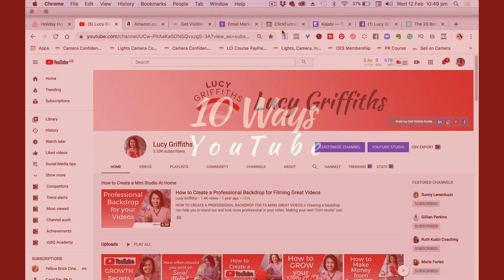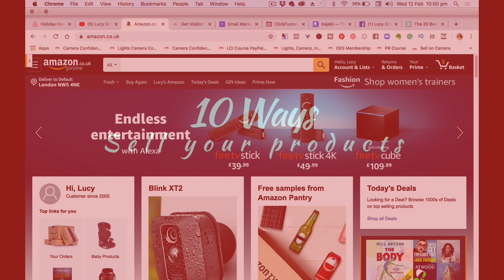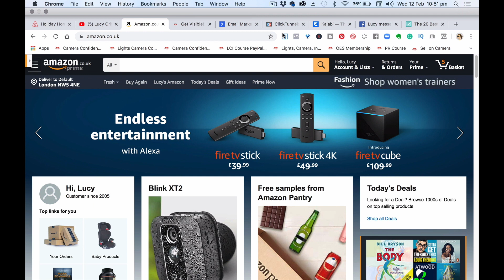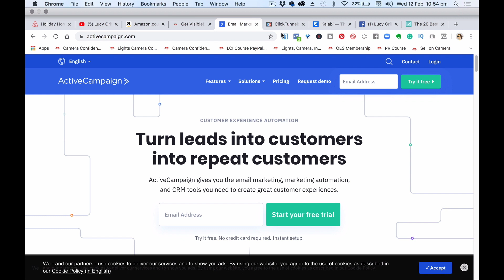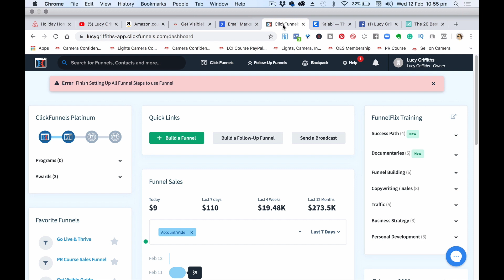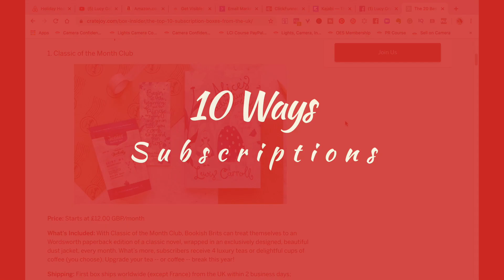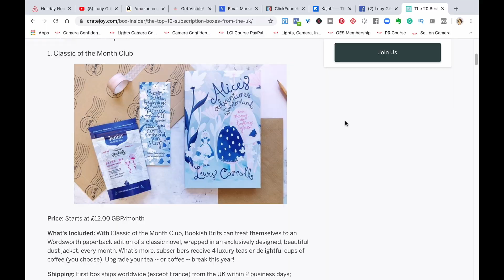10 Ways to Make Passive Income (2020)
10 WAYS TO MAKE PASSIVE INCOME: Here are some awesome passive income ideas to help you create passive income. You can create a recurring income machine!

My business turns over about $3,000 dollars a night while you sleep by selling digital products, and you can do this too! Making money with passive income is a great way to add additional income streams to your business.

Making money with “passive” income isn’t passive, it’s lots of work to set up, but it does mean that you can have a recurring income every month in your business and it gives you the freedom to focus on what matters! This video will show you how to create recurring income and passive income streams.

Courses are one of the best ways to make money online in 2020 and to create additional income streams for your business.

Yes, they are work to set up, and as someone that now helps other businesses build course-based business, I can promise you that it’s hard work!! But once it’s done, it’s amazing!

This video will give you some ideas to create additional passive income for your business. Because you want to have multiple income streams that you can build and grow in your business. Making money with passive income is a great way to add additional income streams to your business. You can create a recurring income machine! You can create passive income online even if you have no skills or experience

Courses are one of the best ways to create additional income streams for your business.

This video will give you some ideas to create additional passive income for your business. Because you want to have multiple income streams that you can build and grow in your business.

Are you ready to try passive income? Check out my FREE quiz to figure out if your business is ready for recurring revenue

Grab my 9 Passive Income ideas to help you create passive income for your business

If you want to learn more about ideas on how to make money online without investment, watch these videos: